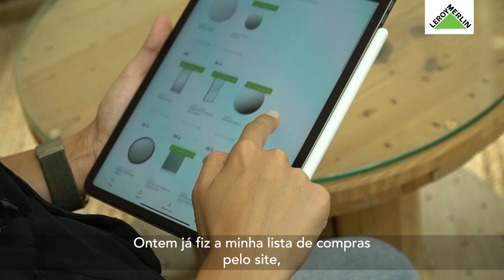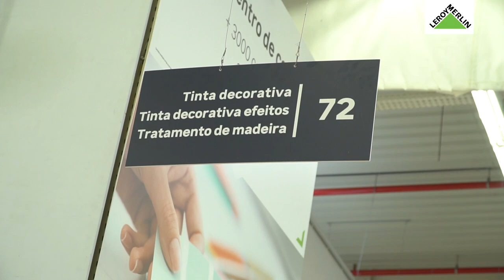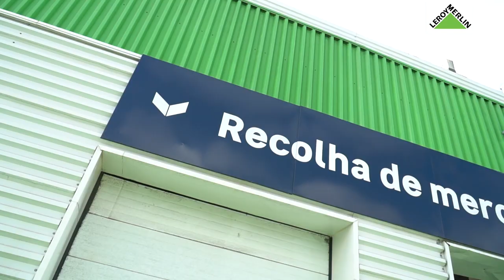Elaboração de um projeto com a LEROY MERLIN, com Joana Laranjeira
A arquiteta Joana Laranjeira, do @oda_joana, tem um novo projeto de remodelação de uma casa de banho e vai mostrar-nos como é que, com a ajuda de uma loja LEROY MERLIN, prepara a elaboração do projeto.